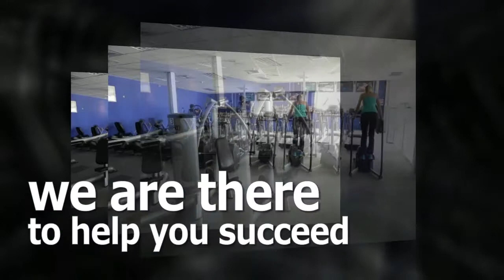Body Care 4 U Fit For Life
Whatever your exercise, fitness and weight loss goals are...we are there to help you succeed!!!

CEO and founding Director: Tony Sealy started this business with a goal in mind. all patrons to be living and enjoying a healthy lifestyle, in style and a classy environment. This business has been around for the past 7 years and was recently restructured to the current successful business it is today.

Brother and Managing Director : Derek Sealy, manages the operation locally, where is deeply involved and hand-on in the fitness management of the business. 9-years qualified and trained fitness guru, and Areobike master, he always seeks to get the BEST out of all participants and students in his classes. His motto is : "...I can get MORE than that out of YOU!!!"

Body Fit has a compliment of four full-time trainers, one administrative officer and 3 highly trained enthusiastic and dedicated consultants to serve you better.

You will find no other comparable fitness environment located on the island. So drop in or call us to book you choice of class today.

Individual and corporate packages are available.